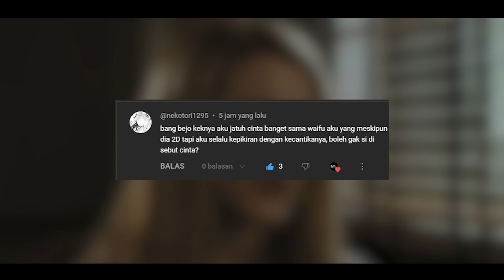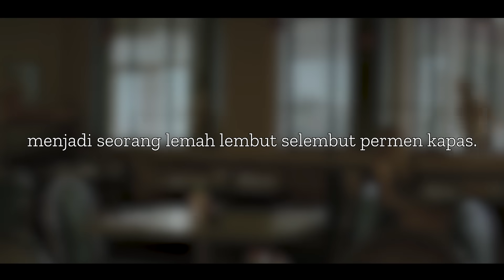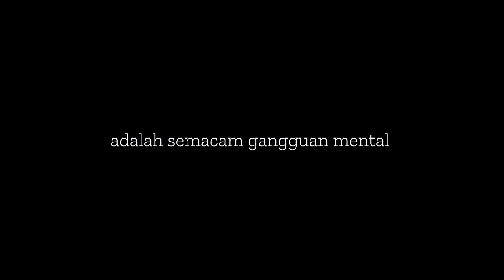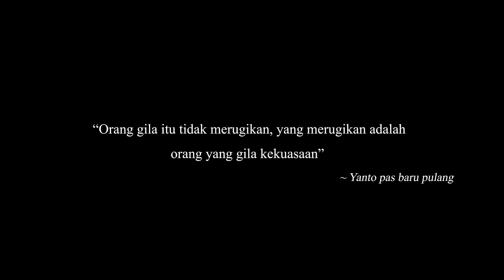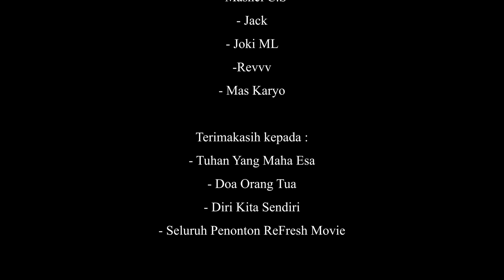Ditolak Semua Cewek Karena Cuman Tukang Pel, Ternyata Pria Ini Sultan Paling Kaya Di Amerika!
Film ini menceritakan tentang Jay anak tertua dari keluarga pengusaha kaya raya di Amerika yang melarikan diri dari rumah karena tidak akur dengan orang tuanya. Ia kemudian memilih kerja jadi Tukang Pel di Rumah Sakit Jiwa. Konflik pun mulai terjadi ketika orangtua Jay memintanya untuk segera membawakan calon mantu, namun dia selalu ditolak cewek berkali-kali karena dianggap cowok miskin. Akankah Jay segera bertemu jodohnya? Cuss langsung tonton alur filmnya sampai selesai yak! - Bang Bejo sambil udud aspro